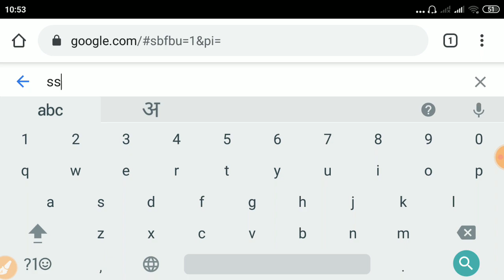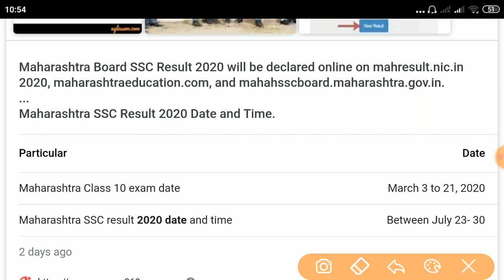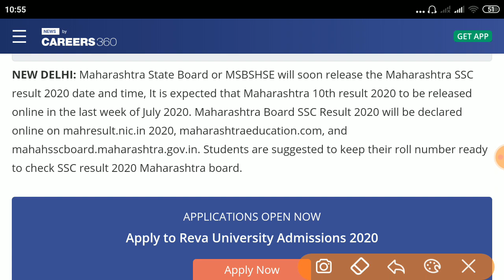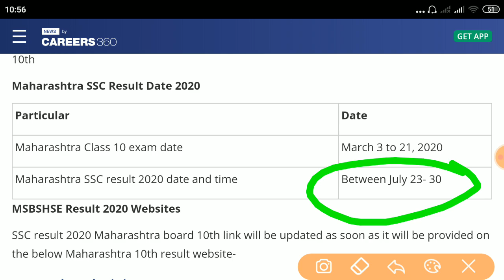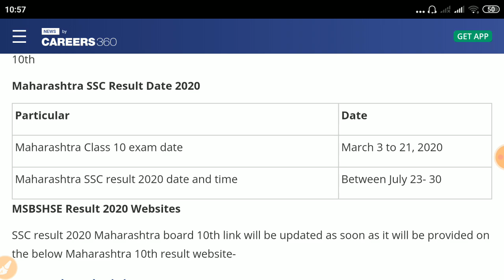SSC Result 2020|Maharashtra Board SSC Result 2020|Result Date SSC board|How To check Result 2020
result date for HSC to be declared by July 15 and SSC by July end was revealed Maharashtra State Board of Secondary and Higher Secondary Education chairperson Shakuntala Kale after attending a virtual meeting with the state's education department.

This year, the evaluation process of answer sheets was delayed due to the coronavirus induced lockdown. A total of 13 lakh students appeared for the HSC examination and 17 lakh students appeared for the SSC exam this year.